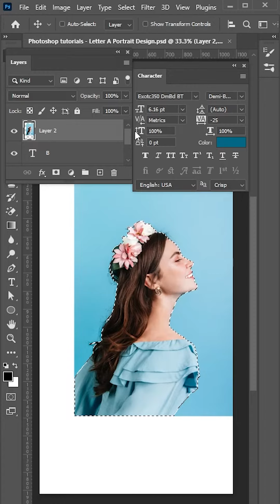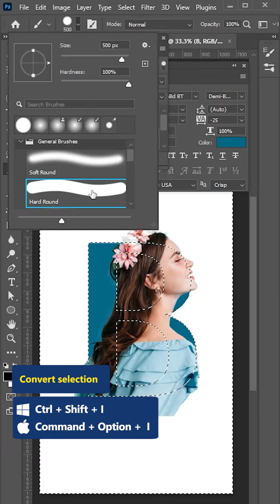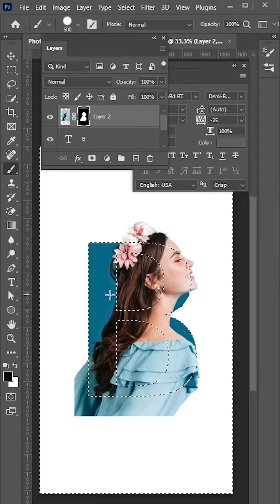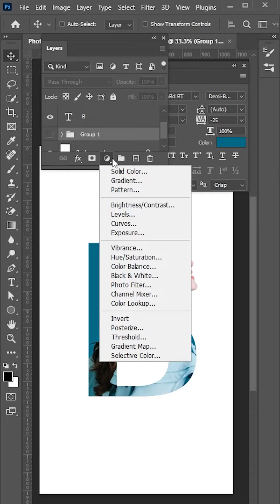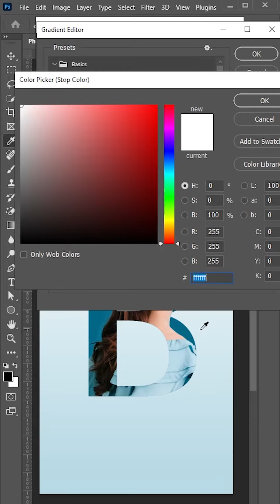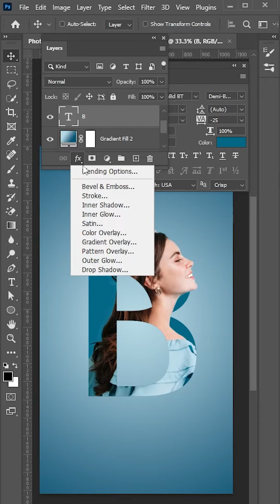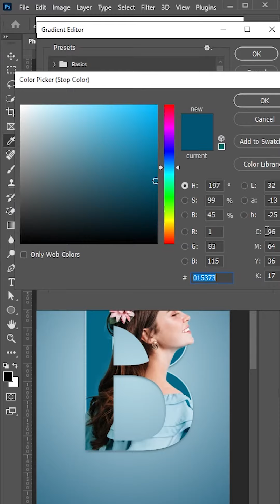Photoshop tutorials - Letter A Portrait Design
Today I'm going to show you how to create Letter A Portrait Design in photoshop.